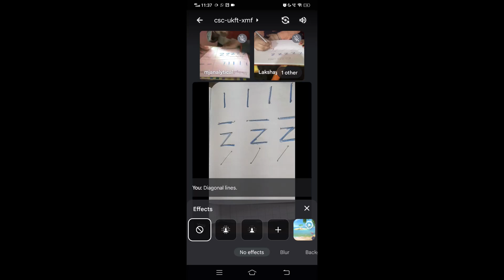VIDEO NUMBER 24 DRAWING DIAOGNAL LINES